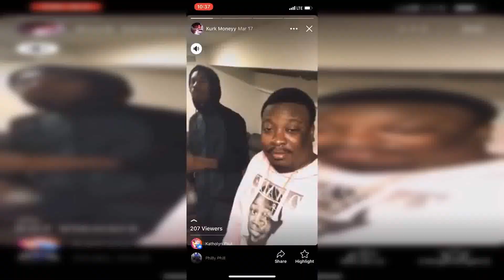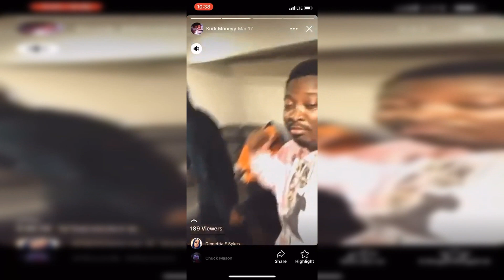Big Wood - Wishing 4 DJ (Official Music Video) Directed by 3DMG Entertainment